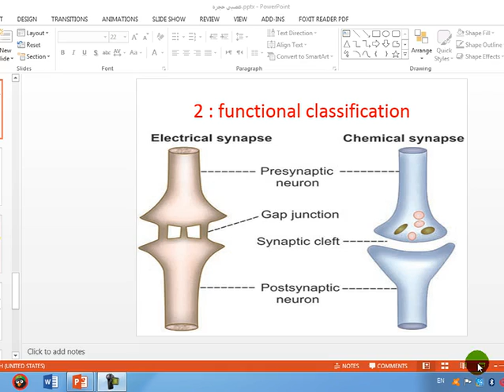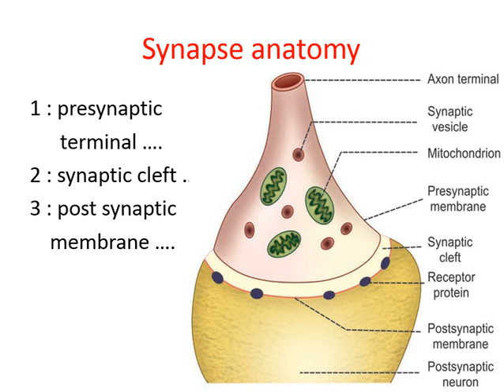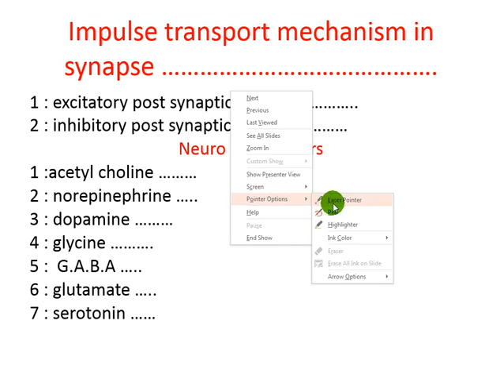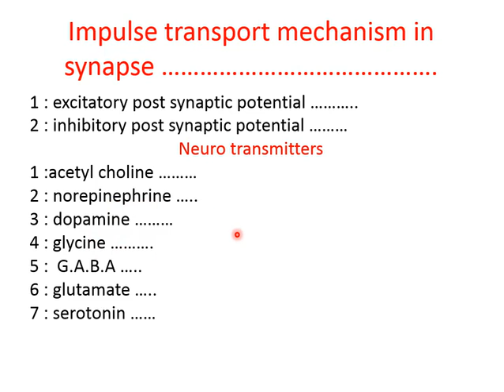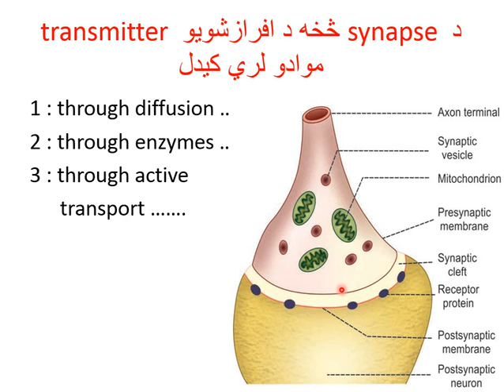Dr M Ishaq Safi 6Th Lecture Of Neuron For 1S2 B 1